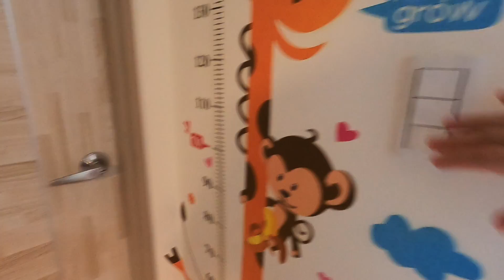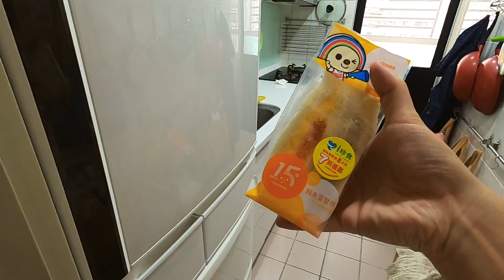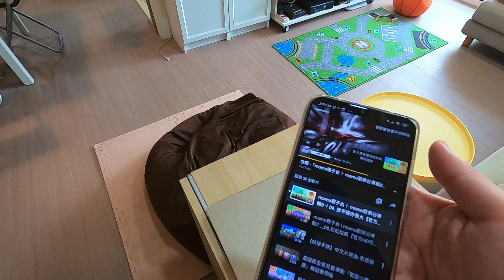早餐吃2種三明治｜遊戲開發想法紀錄..然後練習跳舞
早餐吃2種三明治..
突然想到遊戲開發的想法,
雖然是簡單的遊戲,但確實有打到當父母之後的痛點?
至少我自己很需要..做給自己玩,解決自己的痛點也不錯.

拍攝工具:
GoPro Hero 8
Sj8 Pro
Panasonic Lumix DMC-GF3
SONY RX100M5A
剪輯工具:
iMovie
final cut pro